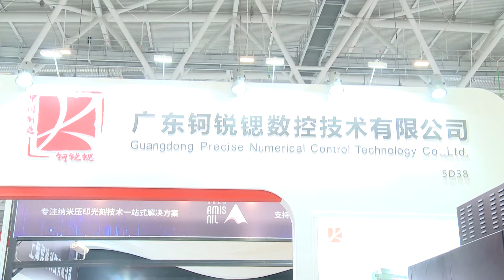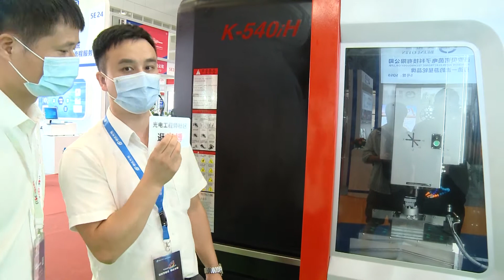Guangdong Precise Numerical Control Technology at CIOE 2020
Guangdong Precise Numerical Control Technology presented its ultra precision processing machining center at CIOE 2020